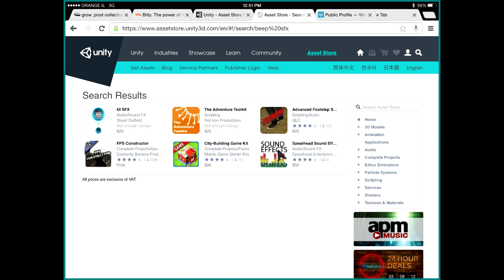Get Up To Date Paid Unity Assets For Free 2017 Link In Description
If you are looking to download up to date paid Unity assets in 2017 join our forum.

We have lots of paid Unity assets with more being added every day.